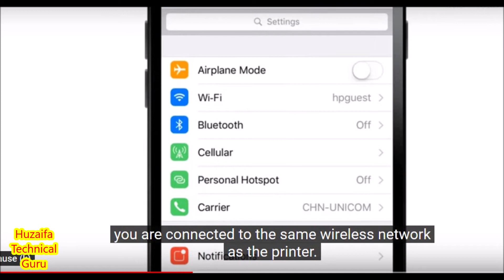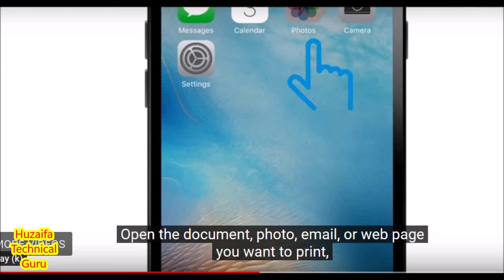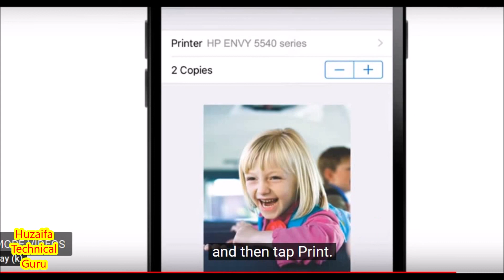How to print from iphone |Print photos from iphone |send print from iphone